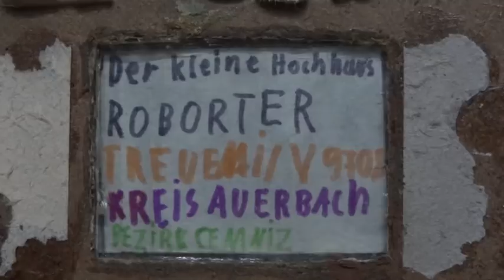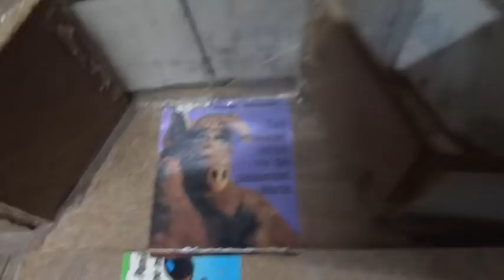Der kleine Hochhaus Roborter (Pralinenkino)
Kleiner selbst gezeichneter Film vorgeführt in einem Pralinenkino. Erstelldatum 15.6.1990